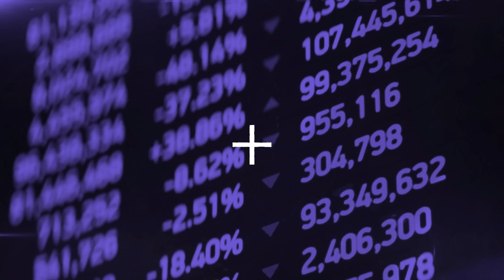Trailer - Meet our international graduates - Part 2